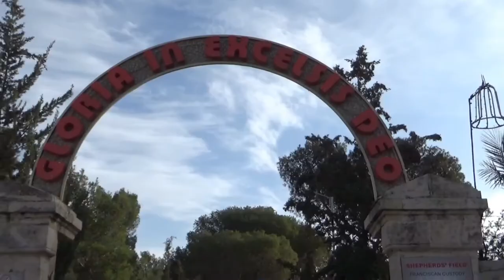PADANG GEMBALA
@DjerryVideo&Editing
Vocal : Betania Voice